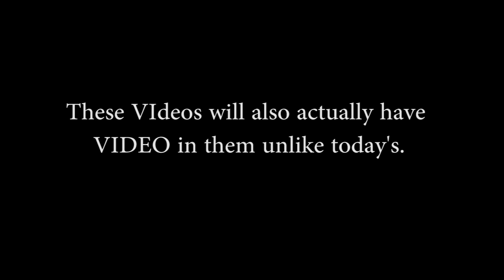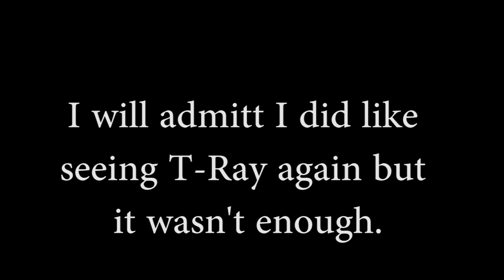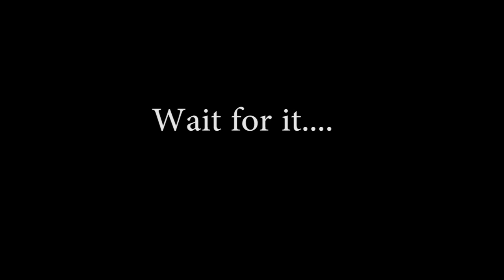Long Box Soap box: A Deadpool retrospective and review of Deadpool #1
That's right kids. We're talking merc with a mouth here.